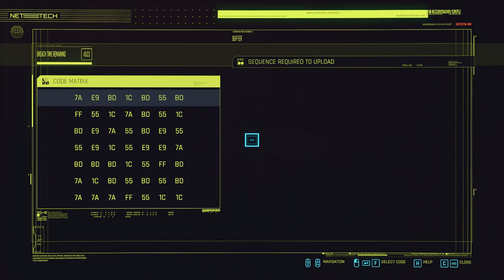Cyberpunk 2077. Streetkid. Part 24. Side quests. Walkthrough no commentary.